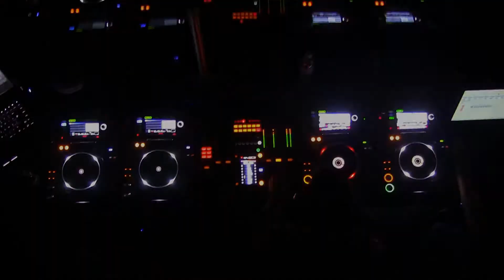GUANAJUATO VIVELAMODATV YORED BASURTO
MODA Y MAKE UP  DAVINO HERSAM
INSTITUTO DE DISEÑO Y MODA COMODI LEON GTO.
COORDINACION DE MODA JOSE GARCIA
FOTOGRAFIA YORED BASURTO
VISITAMOS LA
GALERIA EL  ANTRO DE MODA EN GUANAJUATO CAPITAL
ANFITRIONES KENNIA LEMUS, LEONARDO ANDRADE Y YORED BASURTO